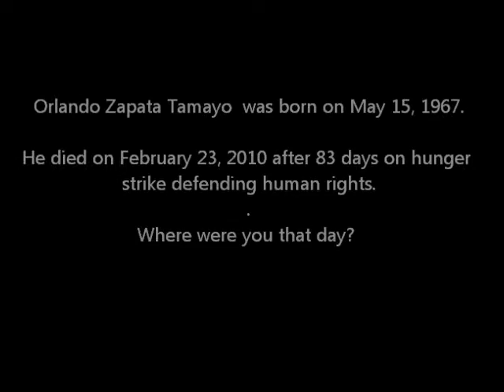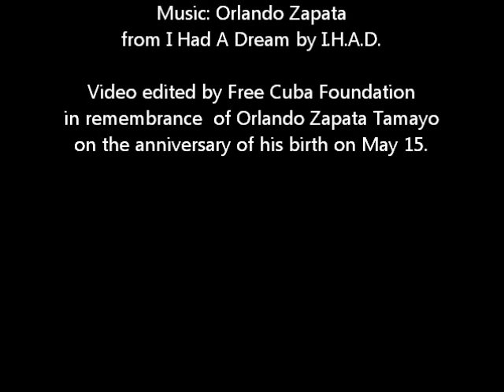Where were you the day Orlando Zapata Tamayo died?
Born on May 15, 1967, Orlando Zapata Tamayo died on February 23, 2010 following seven years of unjust imprisonment combined with physical and psychological torture at the hands of the Castro dictatorship in Cuba. He was a human rights activist who was recognized by Amnesty International as a prisoner of conscience.